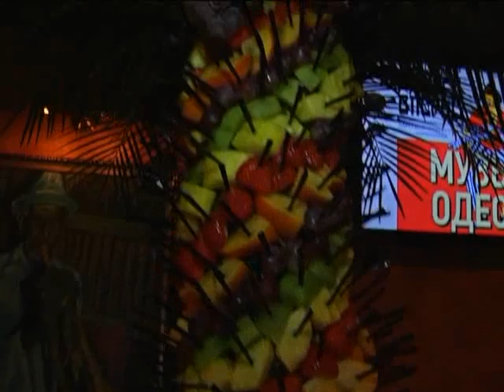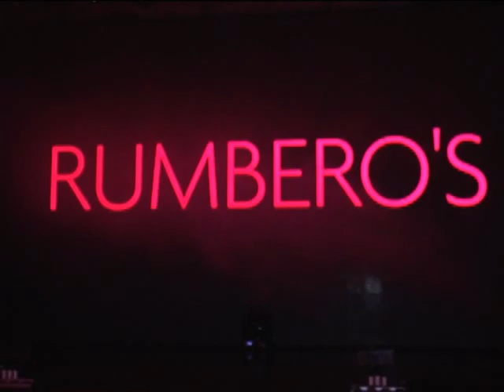"ОгоЯкіЛюди!" з Іриною Ратушною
Шоу-бизнес в Украине